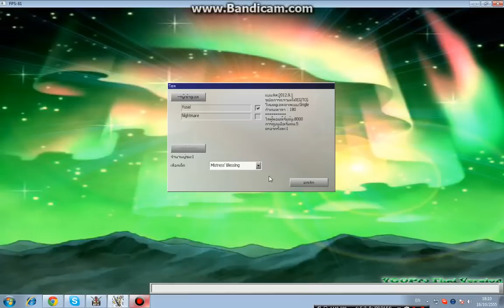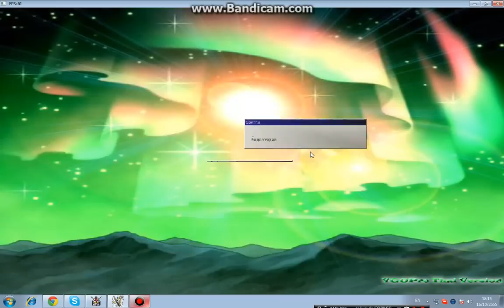[Yugioh Pro] ศึก Duel สะท้านฟ้า Kimimaro VS Calamity 1#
รับชมแจ้